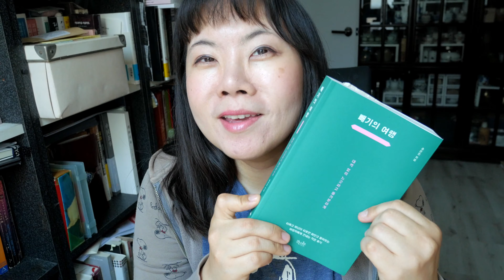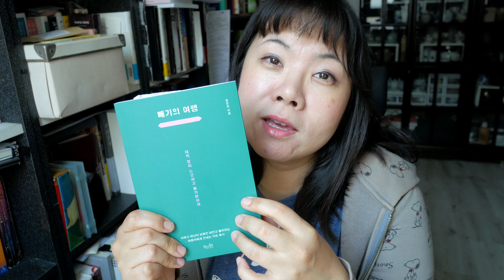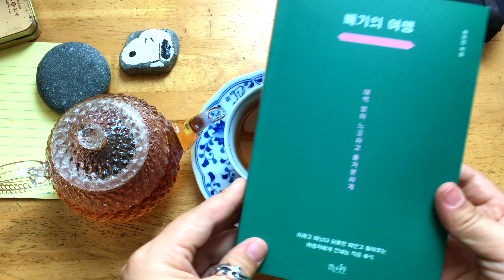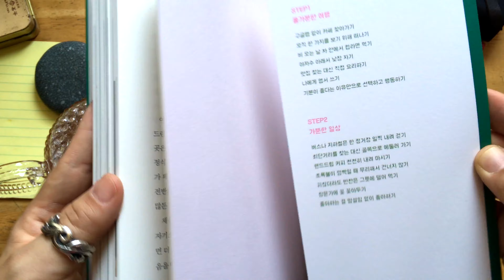북리뷰_ 비움으로써 채우는 여행, '빼기의 여행' feat. 믈레즈나 아이스와인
여러분께는 여행이란 어떤 의미를 가지나요?
저에게 있어 여행이란...
한때 제 목숨과도 같은 무언가였어요, 그토록 여행을 좋아했는데...
현실이라는 무서운 그물은 저를 제대로 가두는 데 성공했습니다.
물론 그 그물을 잘 피해서 혹은 활용해서 여행 잘하시는 분들도 참 많은데...
저는 참 그런 면에서는 젬뱅. ㅠㅠ
아무튼, 최근 여행병이 도져서 넘나 고생했는데 이 책이 단비처럼 저의 마음을 적셔주었어요. 그래서 소개합니다.
그리고 믈레스나의 아이스와인 홍차...크으!!
맛나요, 맛나. 가향차 좋아하시는 분들이라면, 특히 달달한 가향을. 매우 좋아하시리라 예상합니다.
전 이거 홀짝이며 아직 안 가본 캐나다를 상상하는 느낌까지 더해져 행복했습니다.

놀러 오세용!!